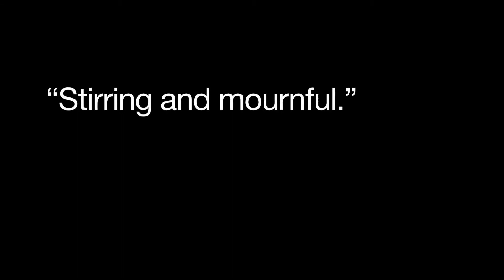VILLA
The Play Company presents the U.S. English language premiere of VILLA, written and directed by Guillermo Calderón, at The Wild Project from March 1 - April 1, 2017.

This is a story about reclaiming your country. In this slyly surprising and gripping play, Guillermo Calderón puts us in the room with three women charged with deciding the future of the Villa Grimaldi, an infamous detention camp of Chile’s Pinochet government.

Calderón is a leading playwright/director from Chile whose works have been performed in over 20 countries. His bracing plays lace playful humor, and flashes of startling stagecraft, into narratives of the dictatorship’s effects on his country and its people.